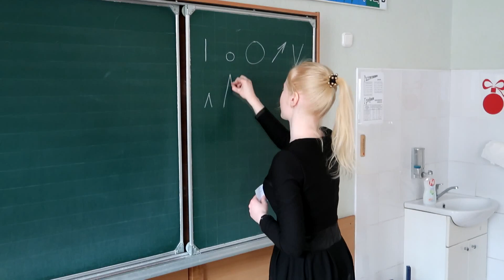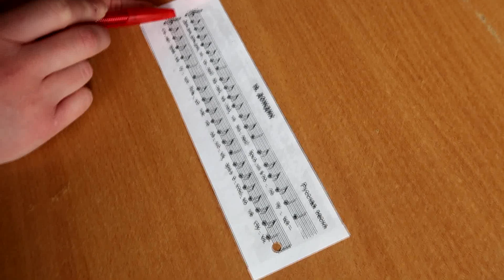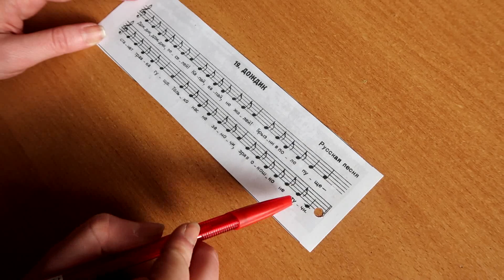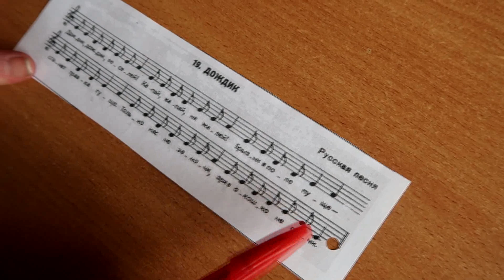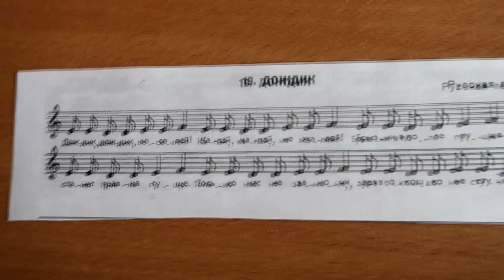11 УРОК СОЛЬФЕДЖИО ОНЛАЙН (Минск, РГК при БГАМ, ПОДГОТОВИТЕЛЬНАЯ ГРУППА, школьники 1 год обучения)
Друзья! Предлагаю Вам окунуться в атмосферу настоящего ЖИВОГО урока сольфеджио, проводимого в Республиканской гимназии-колледже при Белорусской государственной академии музыки. Это 11 урок из цикла "ЗАНИМАТЕЛЬНЫЕ УРОКИ СОЛЬФЕДЖИО ОНЛАЙН". Учитель - ИРИНА ПИЛАТОВА, группа - 6-летние ребята-школьники, 1-го года обучения.
На занятии мы готовимся к экзамену, определяем на слух консонирующие  интервалы, работаем над песенкой "Дождик" из учебника Сольфеджио для 1 класса Барабошкиной.